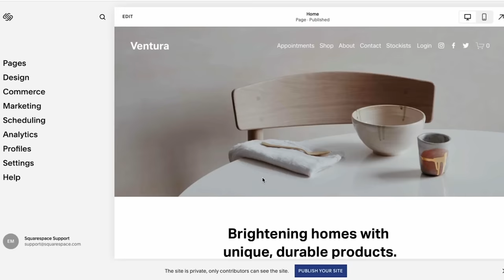Midseason Grades For EVERY Premier League Team!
The Premier League is more competitive than ever... so we graded every Premier League team's season so far ! Who has been the biggest winner & biggest loser?

Music from Uppbeat (free for Creators!)